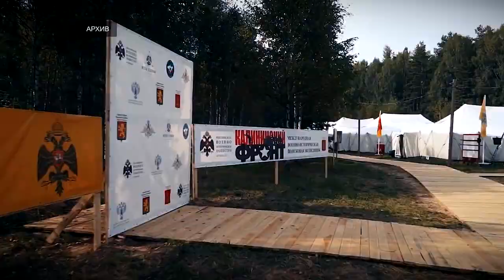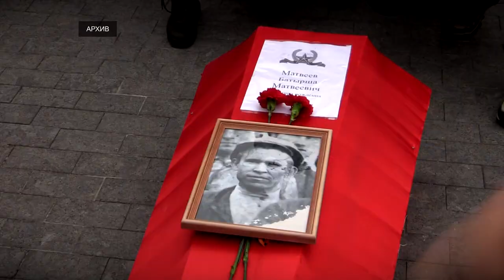Тверские поисковики нашли место падения истребителя времён войны